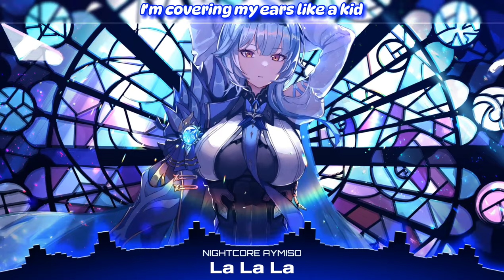Nightcore - La La La (Rock Version) (Lyrics)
Song ➼ La La La
Artist ➼ Naughty Boy & Sam Smith
Cover ➼ EarlyRise